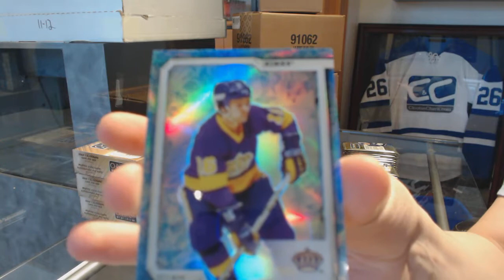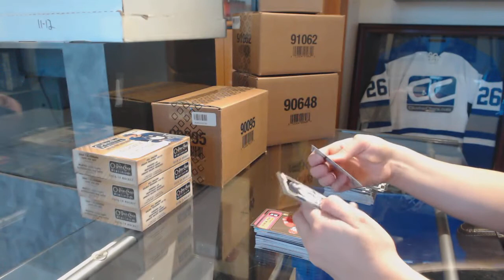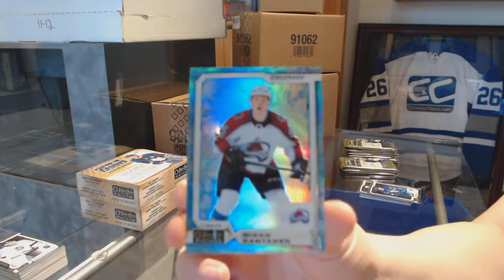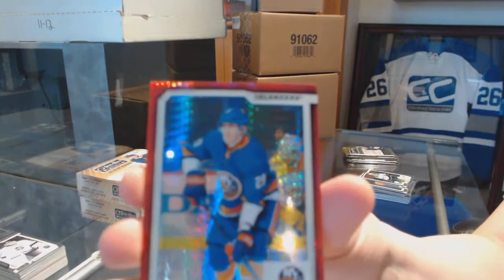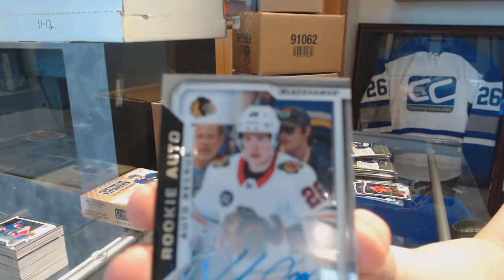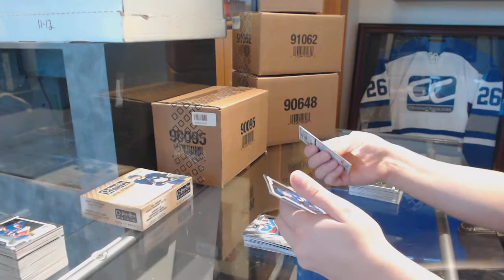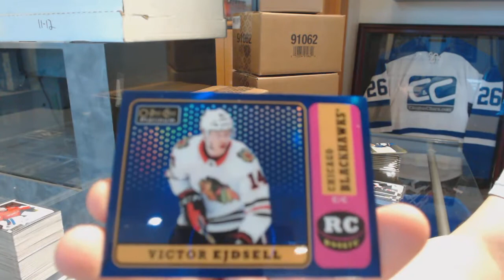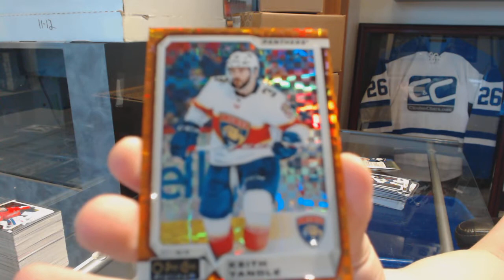18-19 Upper Deck OPC Platinum Hockey 4 Box Break - C&C GB #9644